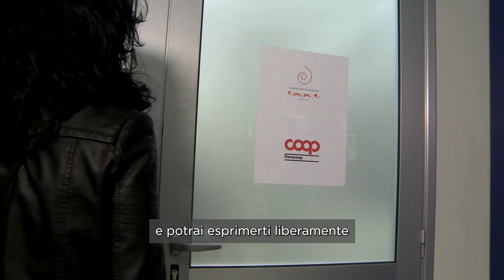Sportello antiviolenza E.M.M.A. onlus presso Ipercoop di via Livorno, Torino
All'Ipercoop di via Livorno 49 a Torino è attivo lo sportello antiviolenza gestito da E.M.M.A. onlus, un progetto realizzato con Nova Coop Torino.
Video riprese ed editing a cura di Artemixia APS
nell’ambito di Rosso Indelebile - Insieme contro la violenza
con il sostegno di Circoscrizione 4 - Torino